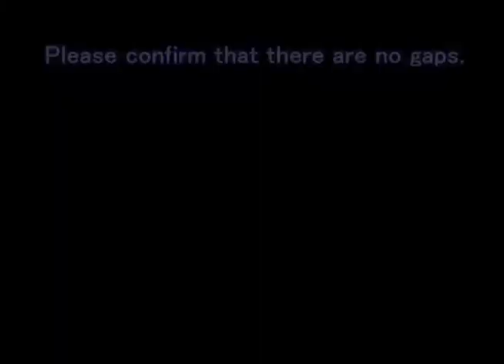Attachment Method (TCSB)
How to install safety connector of TOYOCONNECTOR TCSB
that is able to prevent leakage and disconnection and provide energy-saving